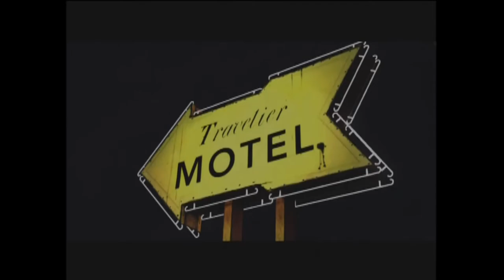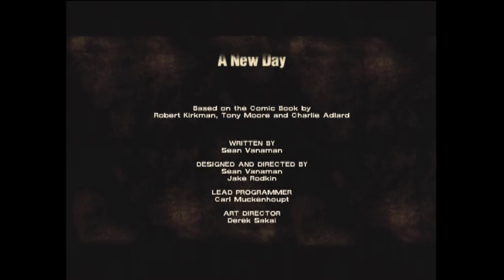The Walking Dead Episode 1 ENDING!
This is the ending of episode 1 of the Walking Dead.  I have already completed episode 2 and I am almost done with episode 3.  Expect episode 2 to follow in the next couple of days.